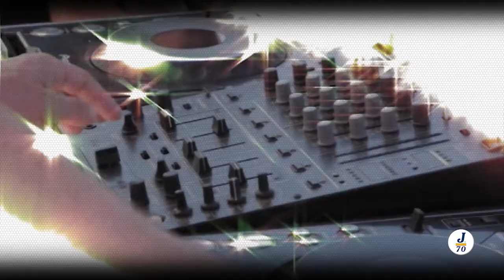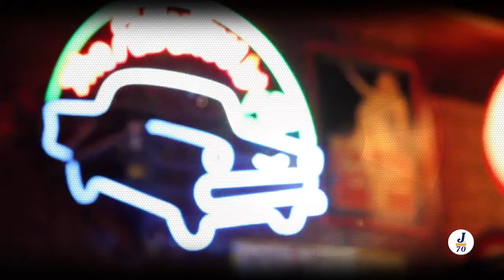VIGO EUROPEO 2018 de J70